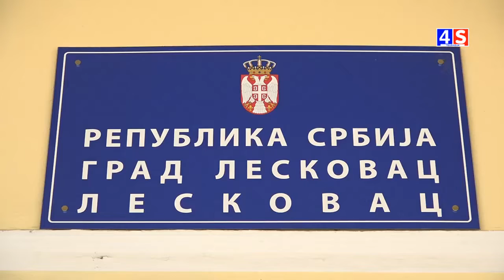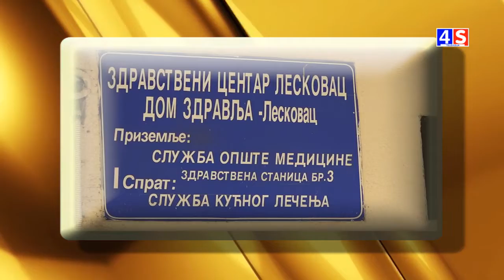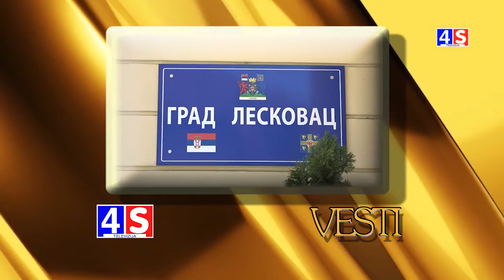Vesti TV 4S 22.07.2022.